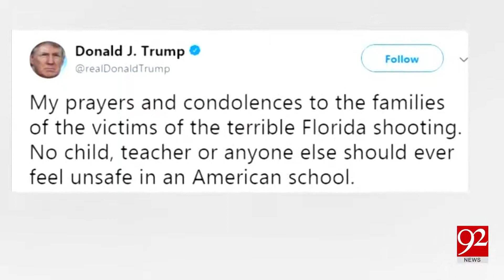Several died as a result of firing in High School at Florida - 15 February 2018 - 92NewsHDPlus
Watch: Several died as a result of firing in High School at Florida - 15 February 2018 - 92NewsHDPlus